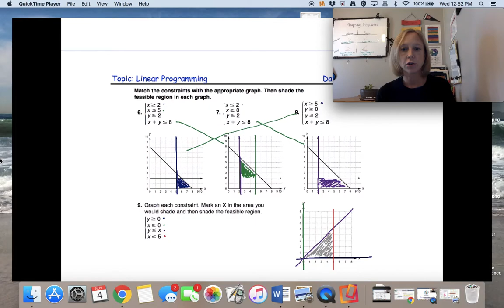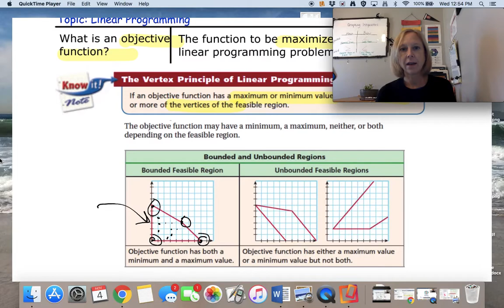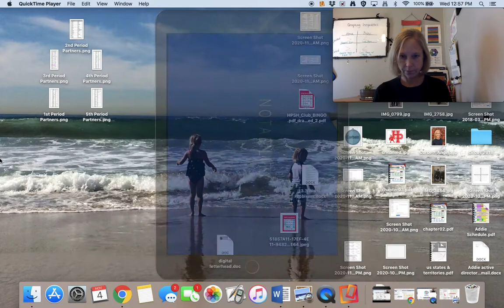3.4 Part 2